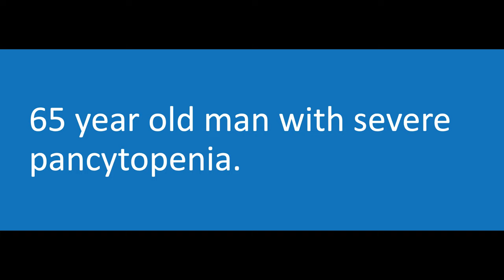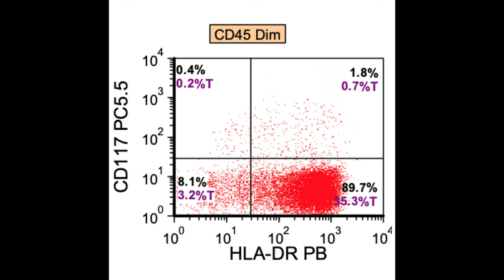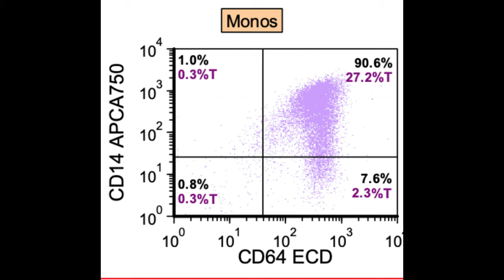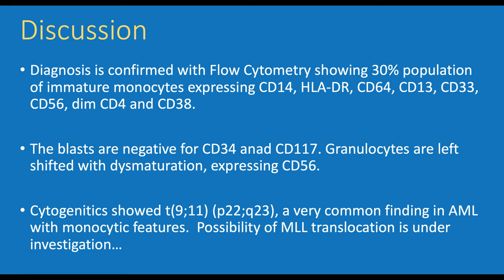Pathology Case 76